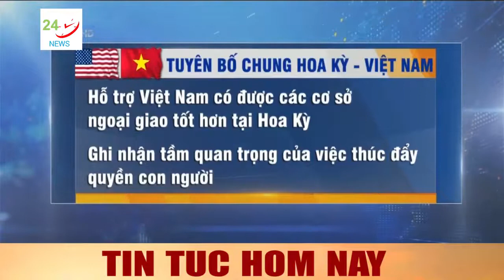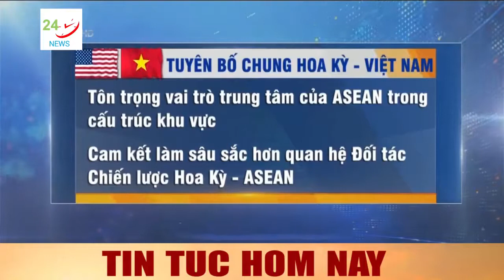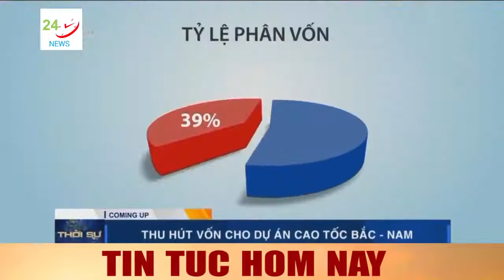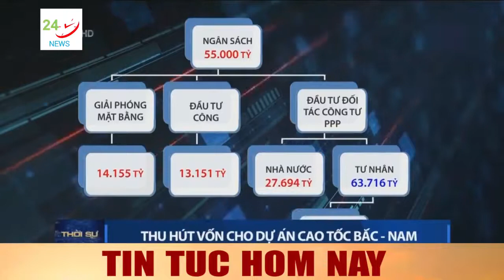TIN TỨC VIỆT NAM Toàn cảnh tổng bí thư Nguyễn Phú Trọng đón Tập Cận Bình thăm Việt Nam